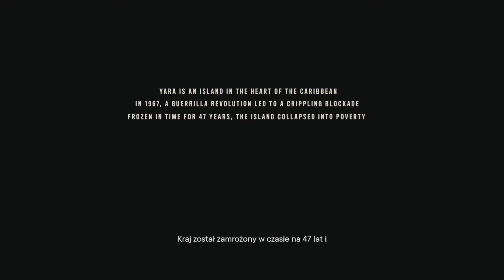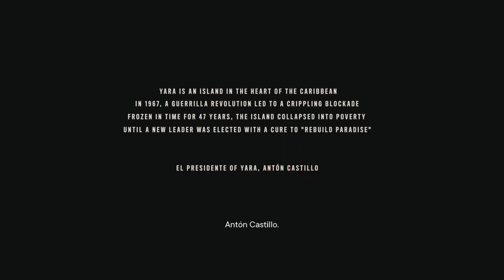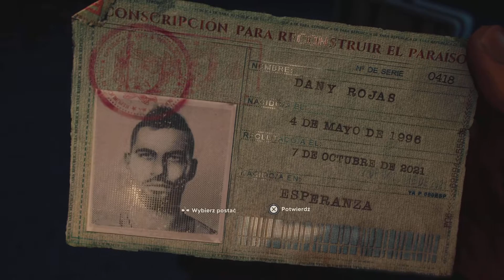Far Cry 6 odc 1 - La Noche De La Muerta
Zapraszam wszystkich na codzienną serię z Far Cry 6 o 16:00 i 17:00